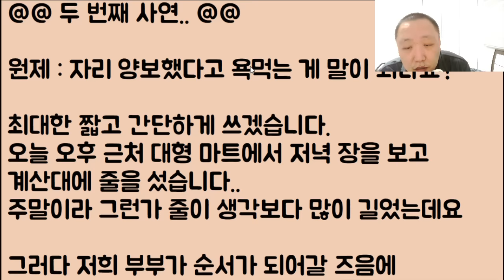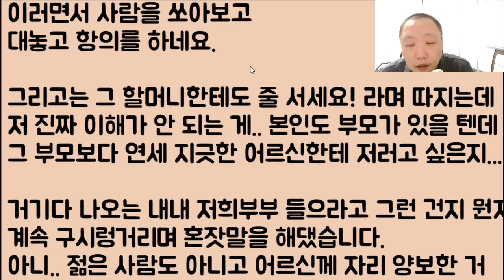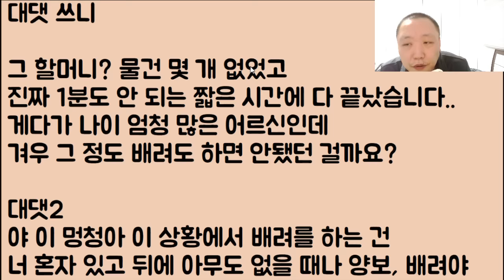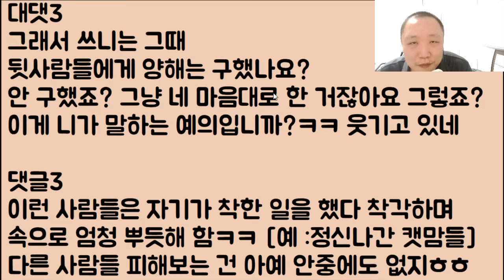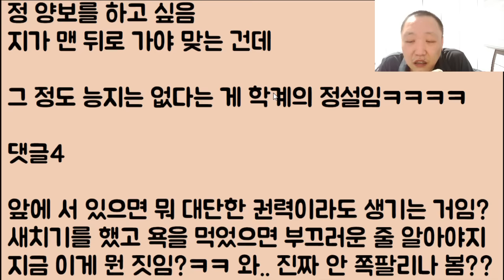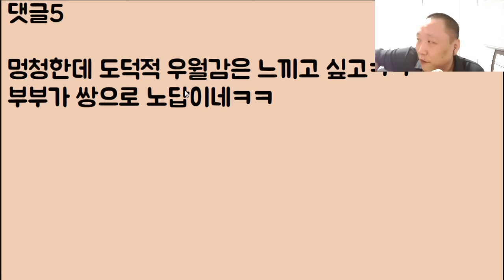[미친ㅋㅋ😝😝] 새치기 전문가 우리 남친.. 전 그냥 조용히 따라만 갔을 뿐이에요! // ???: 어 그래 잘 했네~ 나중에 저승 갈 때도 남친따라 새치기해서 먼저 가라